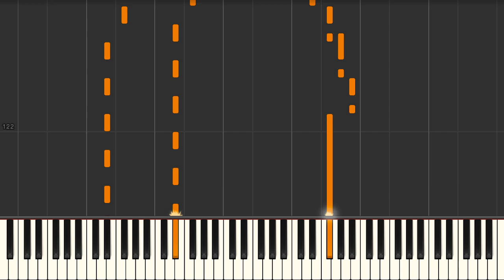Ymca (Village People) - Piano accompaniment tutorial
Ymca (Village People)) Synthesia Piano Tutorial created by My Sheet Music Transcriptions.